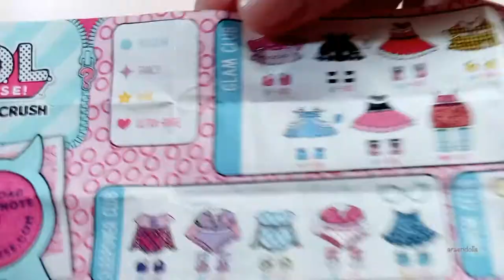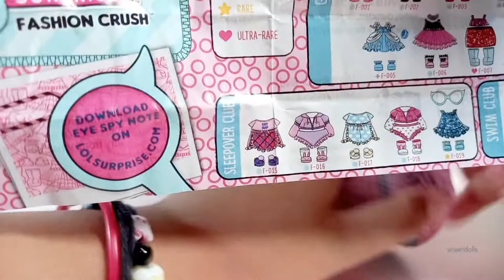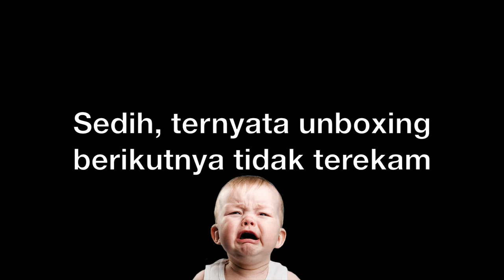Unboxing LOL Surprise Fashion Crush